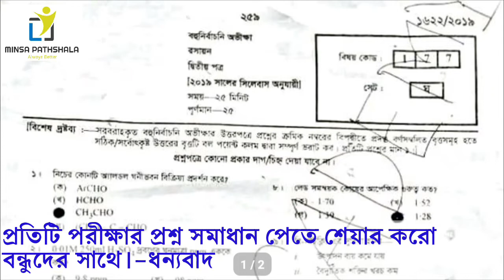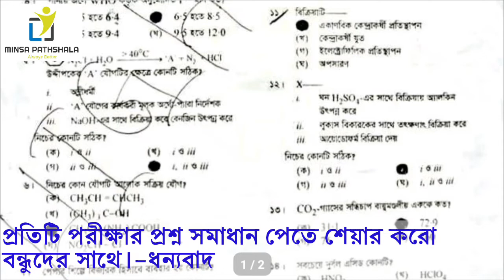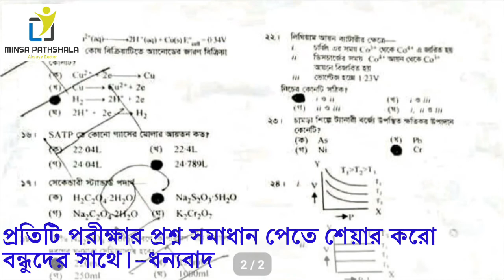Sylhet Board Chemistry 2nd MCQ Question Solve || ১০০% সঠিক উত্তর || মিনসা পাঠশালা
This Video Provide Chemistry 2nd MCQ Question Solve.

★Education Board: Sylhet
★Subject: Chemistry 2nd Part
★Set- ঘ